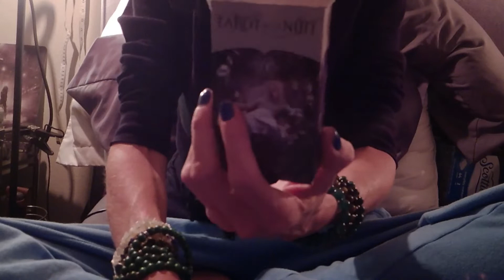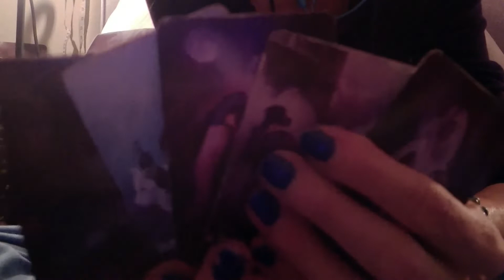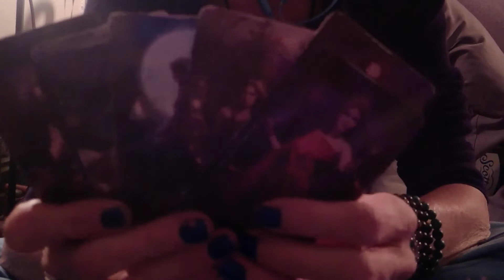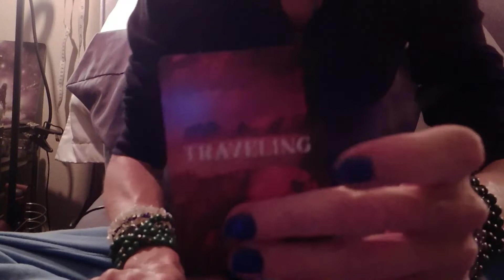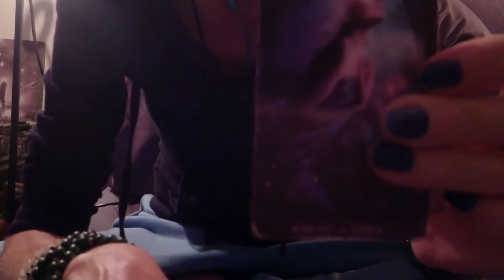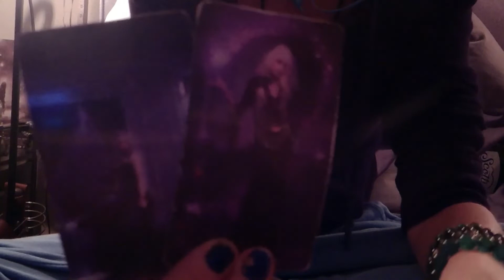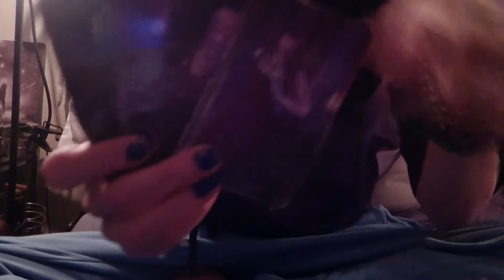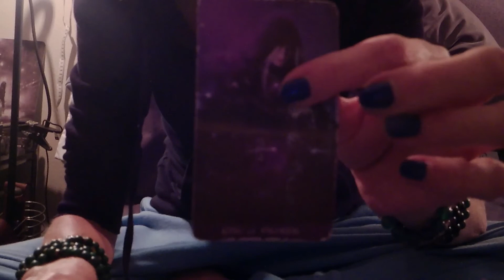KARMIC: Abusive Male Set Up By Family & A Devil